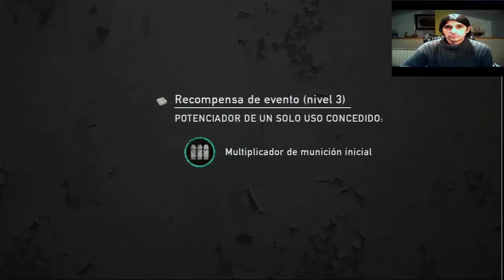Tloueros Capitulo 184 141208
Partida con Pelón, manresin, evolution, Rubén. Torre de agua + Punto de control. 08/12/2014